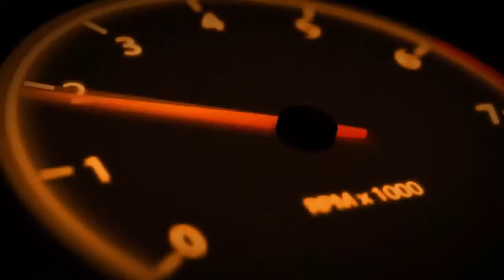Just Trynna help - Metro 2033:Redux Playthrough W/GPC E-14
Metro 2033 is a survival horror first-person shooter video game, based on the novel Metro 2033 by Russian author Dmitry Glukhovsky. Metro 2033 was developed by 4A Games in Ukraine, and was released on Microsoft Windows and Xbox 360 in March 2010.

In Metro 2033, the player controls Artyom as he moves through the ruins of post-nuclear-apocalyptic Russia. The player uses guns of both real and fictitious designs to kill mutants and hostile survivors. Most of the game takes place within the Metro system, although Artyom does venture above ground on rare occasions.

Metro 2033 received positive reviews from critics: it was praised for its horror elements, detailed environments and appealing plot, but it was criticized for its buggy artificial intelligence and its many graphical issues.